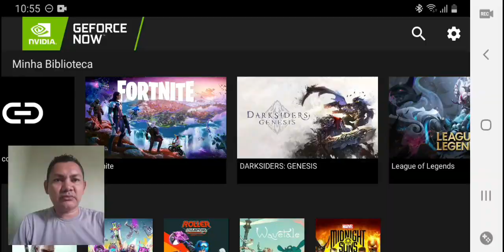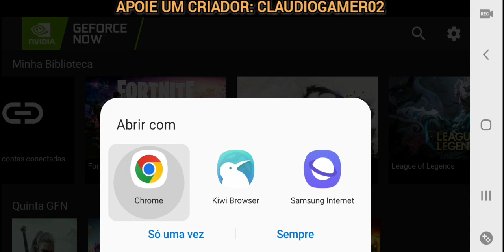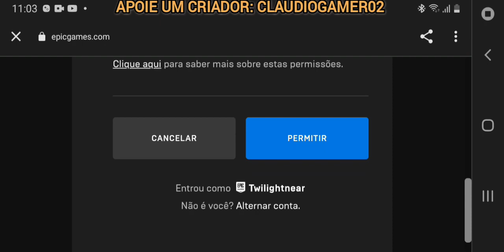Alerta Cuidado Com Isso = Fortnite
Alerta pra você que joga fortnite ou outro jogo que precisa de conta tenha muito cuidado quando precisar passar sua conta pra outra pessoa antes veja se essa pessoa é de confiança fica meu alerta pra você.